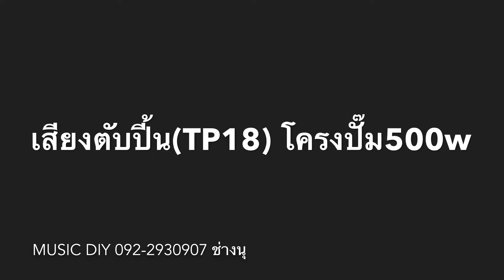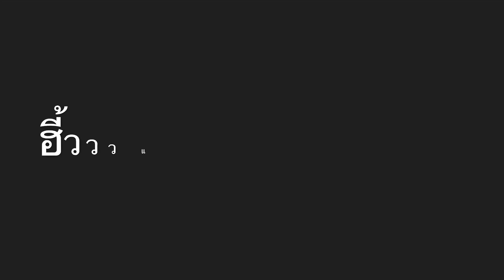Kabinet berkembar, 18 inci kali 2, menguji bunyi kabinet pembesar suara subwufer TP18